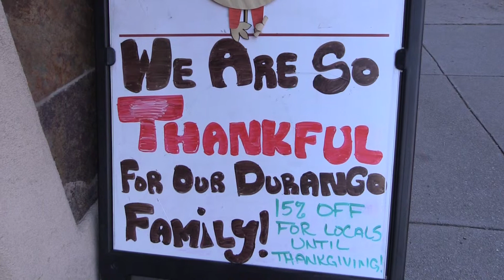Thanksgiving Thanks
Durango gives thanks!